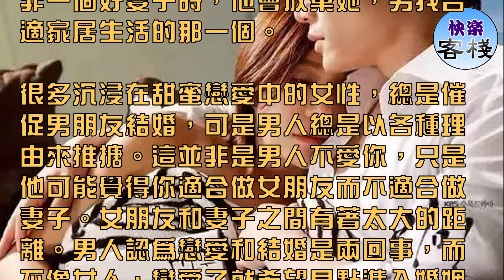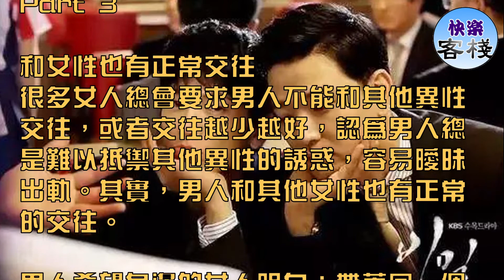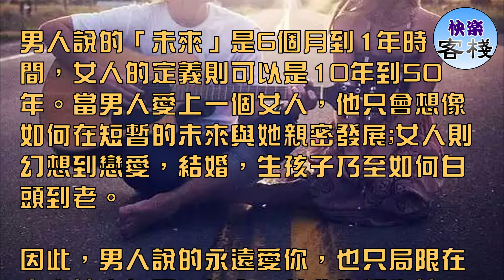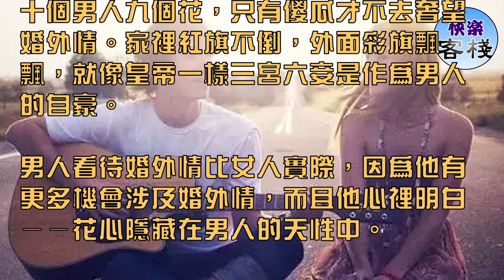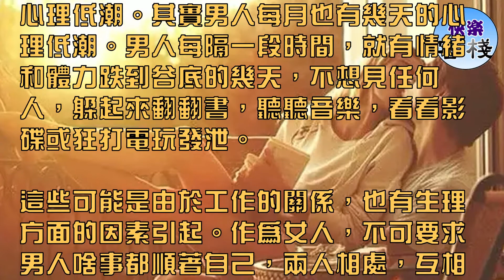男人的10個秘密，再愛都不會告訴你｜心靈舒果｜一路看世界｜女人心語｜快樂客棧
很多女人總是想窺探男人心中的秘密，覺得只有這樣才能更加了解男人。可是都說是秘密了，自然不會隨便告訴你，即使你打破沙鍋問到底，他無奈之下就會以一個虛假的答案敷衍你。

要知道，男人內心有著一塊自留地，把很多秘密收藏。有些秘密是男人永遠不會說的，所以就不要再問了。特別是下面這10個秘密，就像地雷一樣，男人會隱藏到底。

Part 1

女朋友不一定就是妻子

男人會以很理性的態度取捨愛情，就算他感性上很愛一個人，但當他清楚她並非一個好妻子時，他會放棄她，另找合適家居生活的那一個。

很多沉浸在甜蜜戀愛中的女性，總是催促男朋友結婚，可是男人總是以各種理由來推搪。這並非是男人不愛你，只是他可能覺得你適合做女朋友而不適合做妻子。女朋友和妻子之間有著太大的距離。男人認為戀愛和結婚是兩回事，而不像女人，戀愛了就希望早點進入婚姻殿堂。當發現你並非妻子的合適人選，男人會義無反顧再多去尋找一個妻子的人選。

Part 2

大男和小男人的化身

很多女性在相親的時候，總會提出一些要求，例如要求對方不能大男人主義或者像小男人一樣小氣。其實，一個男人同時是大男人和小男人的化身。

大男人的他，希望女人完全遷就他，令他放心;小男人的他，意識到自己懦弱無能的一面，猶豫不決。說穿了，他們很多都是忌妒心重的小器鬼，又像孩子般容易被哄騙。人都有雙面性，在不同場合不同關係的人面前，他可是飾演不同的角色，表現不同的個性。

Part 3

和女性也有正常交往
很多女人總會要求男人不能和其他異性交往，或者交往越少越好，認為男人總是難以抵禦其他異性的誘惑，容易曖昧出軌。其實，男人和其他女性也有正常的交往。

男人希望身邊的女人明白：帶著同一個女人去所有地方，實在是一件很悶的事，所以在你要求他任何場合都帶上你去參加的時候他會很不情願。男人和其他女人適度約會，是調劑和放鬆，完全可以沒有其他企圖。男人和女人也可以成為很好的朋友，一定要相信你的男人。

Part 4

他也曾欺騙過你
欺騙不一定就代表不忠，很多情況下男人必須向女人說一些善意的謊言，這些謊言可以作為婚姻的調劑。

有過戀愛經驗的男人都知道：女人是不能不騙的，類似像：「我會永遠愛你」、「我一直都會像現在這樣疼你」、「什麼時候需要我，一個電話我就立刻趕來」、「我以後再也不會像愛你這樣去愛另外一個人」這種話是必須要說但永遠堅持不了的「騙話」，誰讓女人這麼愛聽呢!

所以不要要求他永遠都不能騙你，女人喜歡聽謊言，男人就愛說，一個願打一個願挨而已。

Part 5

難忘前女友
每個人都會有過去，前女友被不少女性視為情敵。誠然，男人遇上舊情人多半會自作多情，以為與自己有過感情的人，內心總會保存一份情，幻想愛過他的女人永遠愛他。

女人只會美化眼前的男人，男人卻不自覺地美化逝去的戀情。所以男人比女人更認同：分手還是朋友。不管是甩人還是被甩，男人多半願意與前女友繼續保持聯絡。

正因為男女對待舊情人的觀念不一樣，所以男人只能把美好的過往統統埋在心底。

Part 6

永遠沒多遠
女人喜歡男人對自己說「我會永遠愛你」，可是這個永遠有多遠呢?

男人說的「未來」是6個月到1年時間，女人的定義則可以是10年到50年。當男人愛上一個女人，他只會想像如何在短暫的未來與她親密發展;女人則幻想到戀愛，結婚，生孩子乃至如何白頭到老。

因此，男人說的永遠愛你，也只局限在未來的半年至一年內，並非你想像的一輩子。因此，不要盲目追求男人口中的永遠，他們說的永遠，卻是不遠。

Part 7

留一手
女性較容易坦白心事，男人恰恰相反。遇到煩惱，他們找個別好友傾訴時，不會說得很完整，總會給自己留最後一點面子，甚至是完全不說，全部放心裡自己一個人扛。

女人希望自己是男人的全部及唯一，是他唯一的傾聽者，能聽到男人所有的心聲。而男人的傾訴都是經過包裝或刻意切碎的，不讓一個人知道全部。這也是女人很難了解男人的原因——他們根本不想被人徹底了解。男人都愛留一手，他不想讓你承受太多!

Part 8

花心是天性
婚外情是婚姻的最嚴重的殺手。女性對小三及情人恨之入骨，可是男人身邊卻總用揮之不去的美女圍繞。不是其他女人不知廉恥，而是花心是男人的天性。十個男人九個花，只有傻瓜才不去奢望婚外情。家裡紅旗不倒，外面彩旗飄飄，就像皇帝一樣三宮六妾是作為男人的自豪。

男人看待婚外情比女人實際，因為他有更多機會涉及婚外情，而且他心裡明白——花心隱藏在男人的天性中。

Part 9

喜歡引起異性的注意
同性相斥，異性相吸。每個人都希望引起異性的注意和關注，特別是引起喜歡的那個人的注意。

當有喜歡的女人在場時，男人會有如下表現：話多;顯得聰明些;比平日慷慨;會把話題扯到得意成就上;會刻意顯露平時少見的好心腸;多說一些自以為好笑的笑話引大家發笑。

因此，要想知道男人是否和其他異性有著曖昧的關係，只要看看他在異性面前是什麼態度就大概知曉了，無需大費周折去跟蹤推理。

Part 10

也有心理低潮
女性每月因生理問題引起心理波動，有心理低潮。其實男人每月也有幾天的心理低潮。男人每隔一段時間，就有情緒和體力跌到谷底的幾天，不想見任何人，躲起來翻翻書，聽聽音樂，看看影碟或狂打電玩發泄。

這些可能是由於工作的關係，也有生理方面的因素引起。作為女人，不可要求男人啥事都順著自己，兩人相處，互相遷就尤為重要。在男人心情低落的時候，就讓他安靜待上幾天吧。